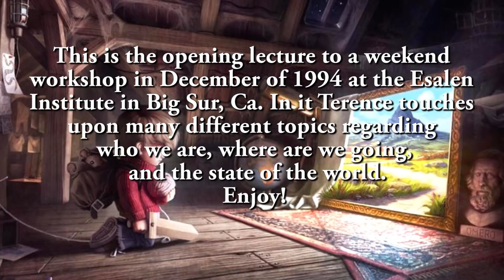Terence McKenna Who Are We 171029 60.34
Recorded in December of 1994, at the Esalen Institute in Big Sur, CA

This is the opening lecture to a weekend workshop, in it Terence touches upon many different topics regarding who we are, where we are going, and the state of the world. This video is also part one of a two part video series with the other lecture being from Aldous Huxley. Expect that to be up today or tomorrow.

Explore Your Youniverse

We make these videos with the intention of educating others in a spiritual form. Our understanding is that it is in correlation to Fair Right Use, however given that it is open to interpretation, if any owners of the content clips would like us to remove the video please email us at .

They are transformative in a positive sense, we take clips from various sources to add a visual depth to the emotional experience of learning.

We also do not wish to use any piece of work that would perhaps decrease the market value of the original content; rather we hope to promote the content so that people can reach out and subsequently increase the market value.

Lastly these videos are to educate people in an entertaining fashion. Given their brevity, the short clips we use within them act as a catalyst to further inquiry.
See Credit Fractal Universe
Category
Education